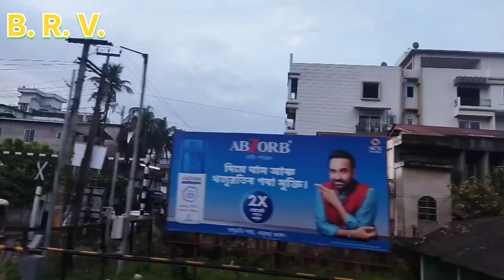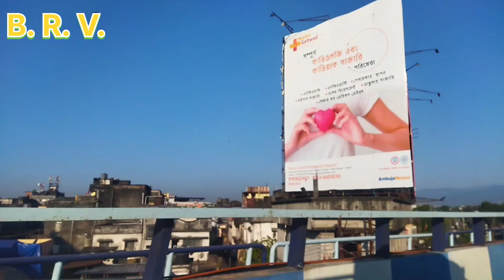Diwali Time Nagaland Dimapur to NJP Train Full of People|No Seat to Sit|General Train Experience.